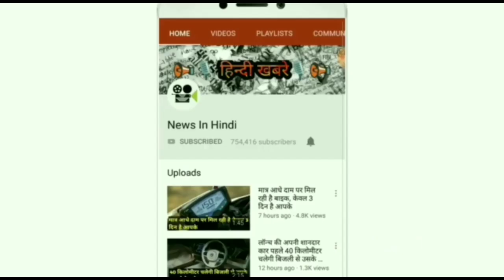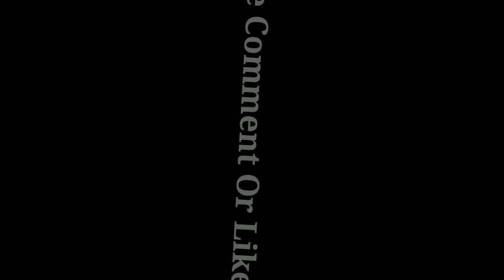🔥बेहद कम क़ीमत साथ लॉन्च हुई देश की सबसे सस्त | KIA Picanto | आम आदमी के बजट में